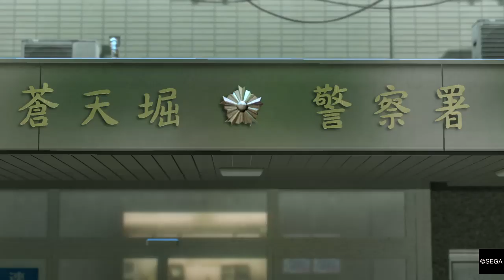Lets play YAKUZA 0 28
YAKUZA ZERO